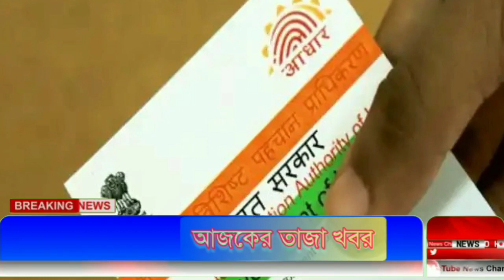বিপদ পশ্চিমবঙ্গেও শেষমেশ নাগরিকত্ব আইন চালু হলো | কড়া বার্তা অমিত শাহর | NRC AND CAA in West Bengal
west bengal,nrc in west bengal
nrc west bengal,west bengal nrc
nrc documents in west bengal
west bengal cm,nrc in bengal,nrc in west bengal in bengali,nrc in west bengal news,nrc in west bengal 2019
nrc in west bengal documents,nrc in west bengal latest news,bjp west bengal,west bengal nrc list,caa in west bengal
west bengal cm mamata banerjee,west bengal news,anti nrc rally west bengal
amit shah west bengal,nrc bengal
,bengal nrc,nrc in west bengal meaning,west bengal election 2021

Invitation code must for 50 rs. 👉 00JWWJ

1)Redmi 9 (Sky Blue, 4GB RAM, 128GB Storage) 9999/-
2)Redmi 9i (Sea Blue, 4GB RAM, 64GB Storage) 9090/-
3.)Realme Narzo 20A (Glory Sliver, 3 GB RAM, 32 GB Storage) 9500/-
4)Realme C12 (Power Blue, 32 GB) (3 GB RAM) 9150/-
5.)Vivo U10 (Thunder Black,5000 mAH 18W Fast Charge Battery, 3GB RAM, 32GB Storage) 9500/-